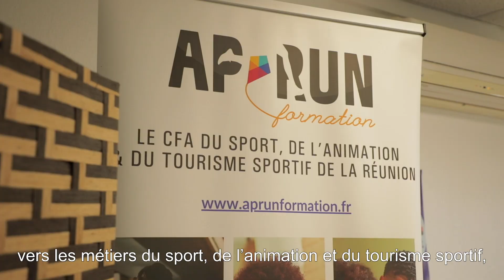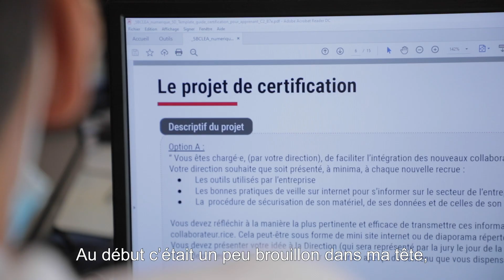AP-RUN - LAUREATS 2020 / Former les jeunes décrocheurs aux métiers du sport et du numérique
A PROPOS

Ap Run forme des jeunes, particulièrement touchés par le chômage en territoires ultramarins aux métiers du sport et de l’animation, notamment via des outils numériques. Répondant aux demandes spécifiques du marché de l’emploi de la Réunion, l’association lance une préformation de coach sportif numérique et déploie pour cela des moyens pédagogique innovants adaptés aux publics visés (moins de 30 ans, principalement issus des Quartiers Prioritaires de la Ville et demandeurs d’emploi) avec la double compétence inédite « sport & animation » et « médiateur.trice numérique ».

LE PROJET

En remettant à niveau des jeunes souvent en situation de décrochage scolaire, Ap Run leur ouvre par la suite d’autres modules de formations diplômantes. Mais c’est par des partenariats avec les structures locales d’insertion professionnelle que l’association permet à ces jeunes de retrouver le chemin de l’emploi à la sortie des formations. Après deux mois de formation de coach sportif numérique et 15 jours de stage en structure, la préformation donne une certification aux premiers secours et une au numérique. Elle est gratuite et axée sur la pédagogie active. Ap Run prévoit de la déployer sur trois années, sur quatre territoires d’Outre-mer.